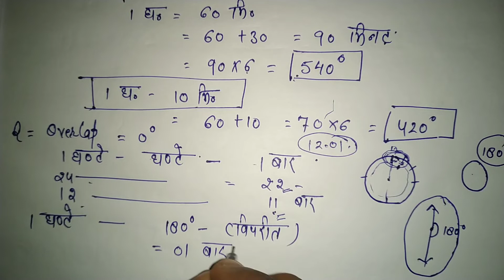घड़ी के सवाल # सुइयों के बीच कितना कोण है # सुइयाँ कब मिलेंगी # रीजनिंग के सवाल reasoning पार्ट 1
सादर प्रणाम

वीडियो में हम रीजनिंग से संबंधित प्रश्नों को हल करेंगे उन्हें हल करना सीखेंगे और घड़ी से संबंधित प्रश्नों को आज के वीडियो में लिया है सरल तरीके से कैसे सुइयों के बीच का कोण और उनकी स्थिति को ज्ञात किया जा सकता है।

धन्यवाद